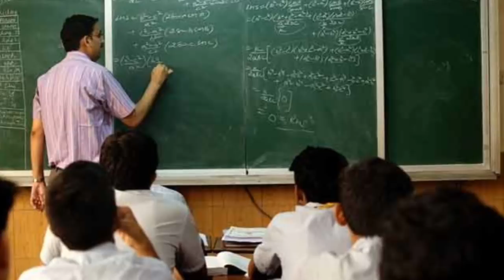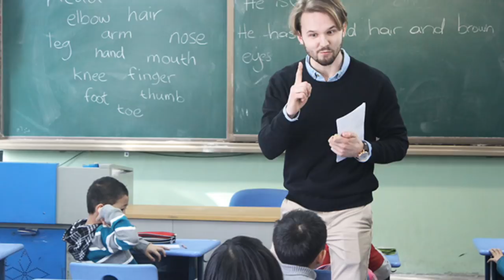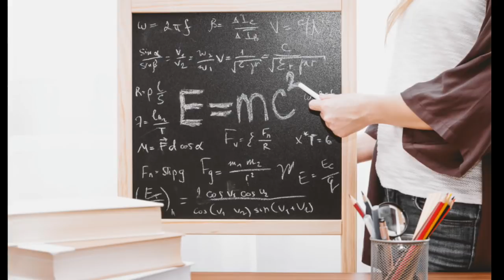একাদশ-দ্বাদশের তৃতীয় কাউন্সিলিং ভ‍্যাকান্সি।XI-XII 3rd Counselling Vacancy.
একাদশ-দ্বাদশের তৃতীয় কাউন্সিলিং ভ‍্যাকান্সি।XI-XI 3rd counselling Vacancy.